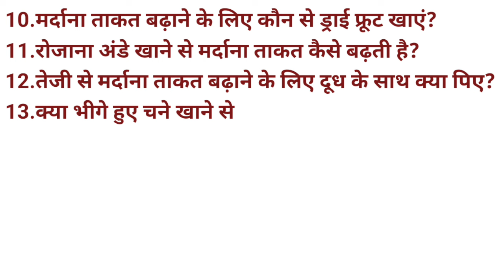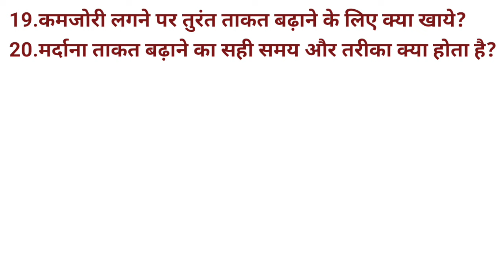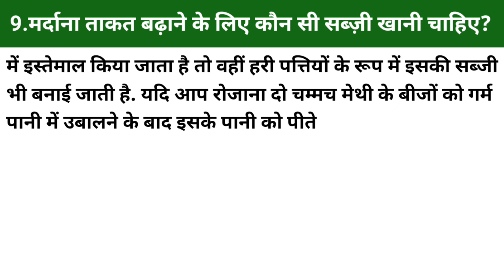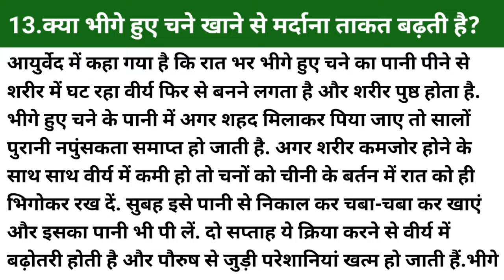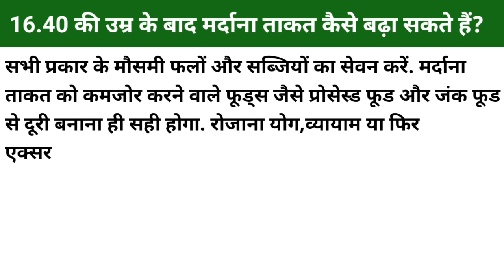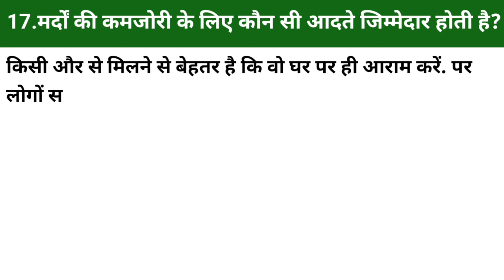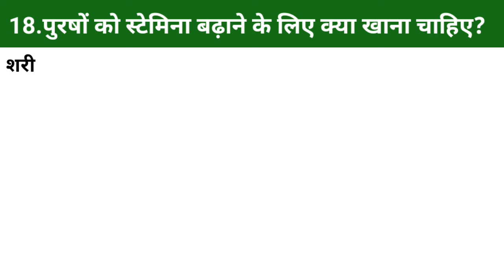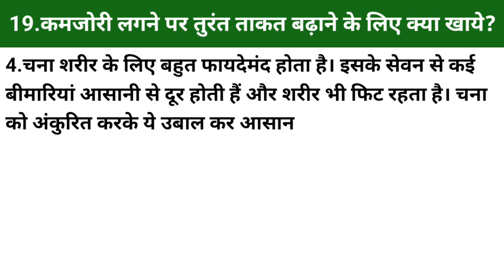How Can Increase Male Fertility | Food For Increase Male Fertility | Testosterone | Impotence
How Can Increase Male Fertility | Strong Muscle And Bone | Food For Increase Male Fertility | Testosterone | Impotence |